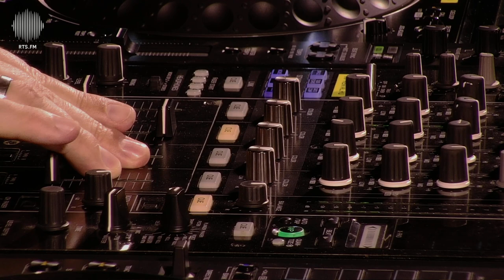Electric Boutique | RTS.FM Budapest x Bedroom Christmas | 25.12.2020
Recorded and streamed live at DJ Studio, Budapest on 25th December 2020.

Electric Boutique (HU)

Bedroom / Budapest
Fine Selection / Budapest